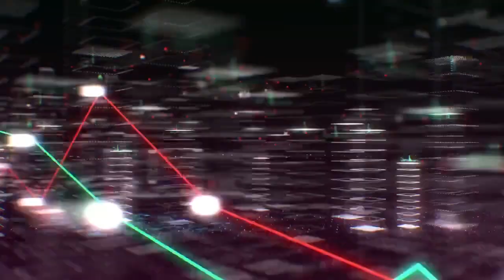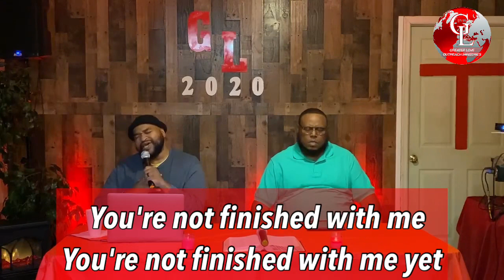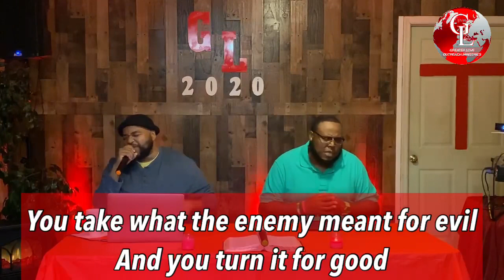The Importance Of Worship